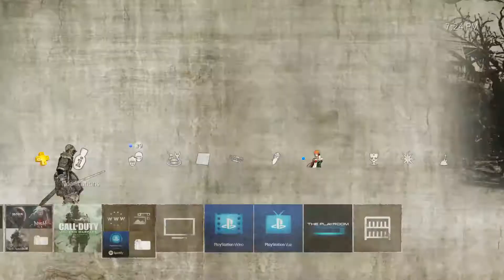DARK SOULS III Theme ver4